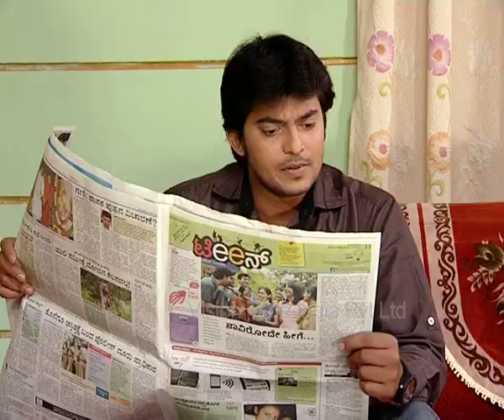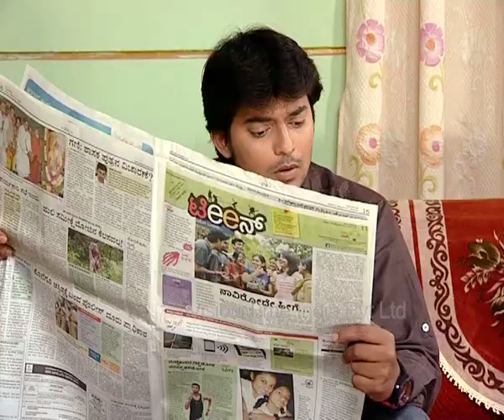Mandaara Episode 44